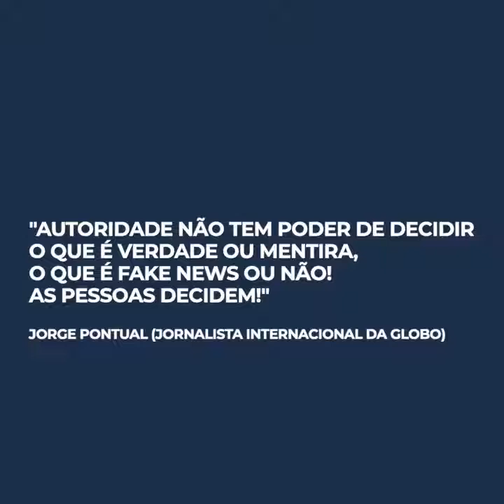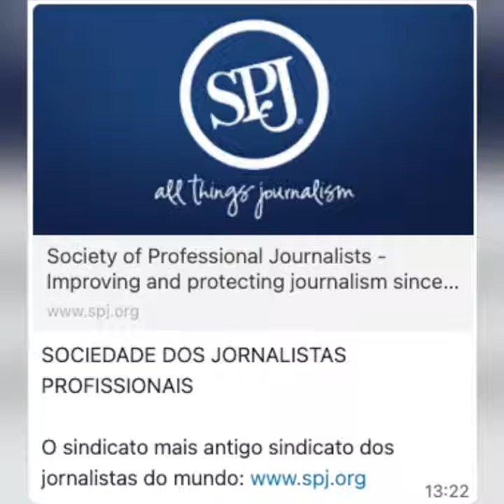O InteligiStta - MALAFAIA PERGUNTA: QUEM VAI PARAR MORAES?